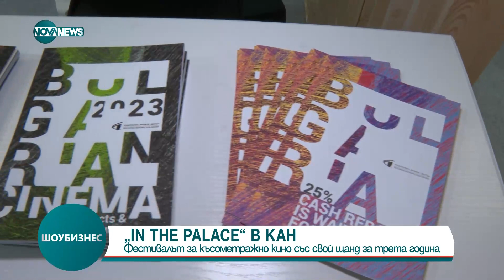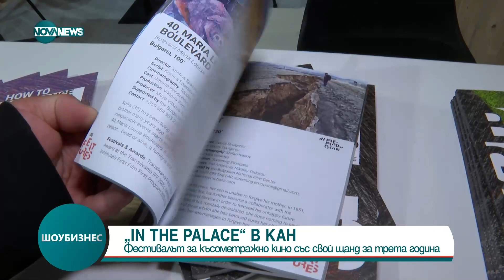Шоубизнес (25.05.2023)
кръгъл час.